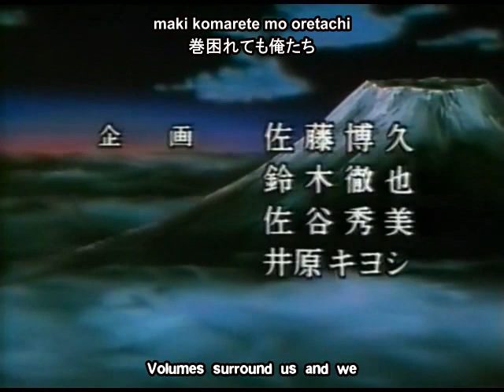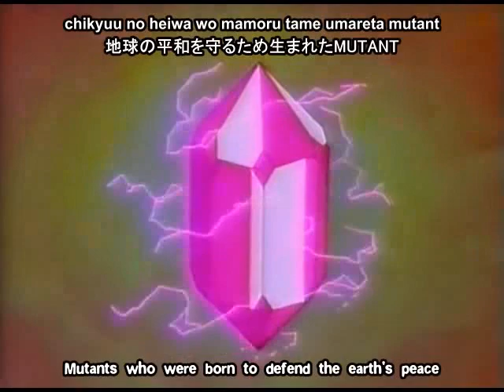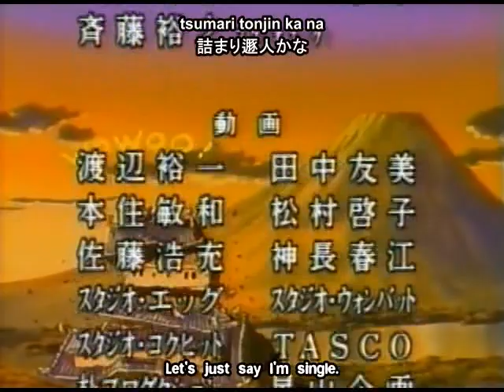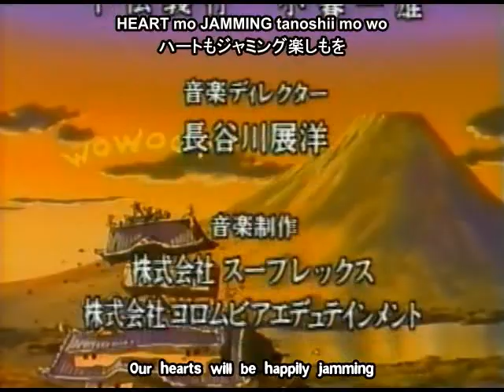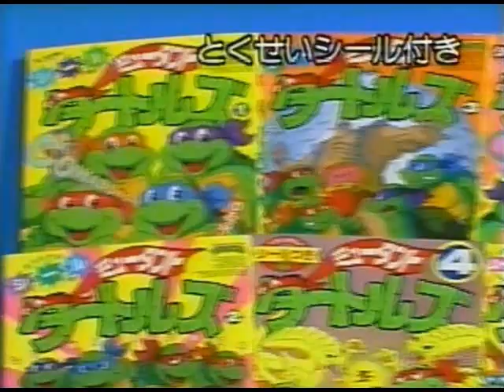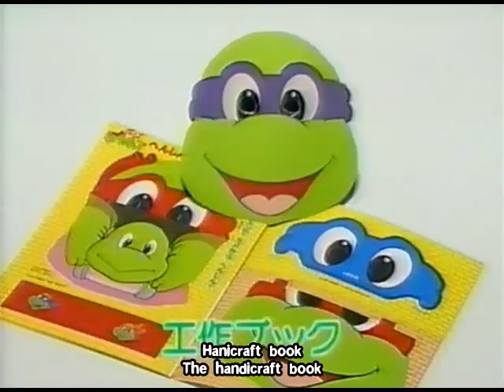TMNT Legend of the Supermutants OAV #2 The Coming of the Guardian Beasts - The Metal Turtles Appear!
Teenage Mutant Ninja Turtles: Legend of the Supermutants (ミュータントタートルズ 超人伝説編, Myūtanto Tātoruzu: Chōjin Densetsu-hen) is an original video animation based on the Teenage Mutant Ninja Turtles franchise.[1] The first episode is based on the Supermutants line while the second episode is based on the Metal Mutation line. The OVA was produced by Bee Media and Tsuburaya Productions. The OVA features most of the same cast as TV Tokyo's Japanese dub of the 1987 TV series, most notably Hideyuki Umezu.